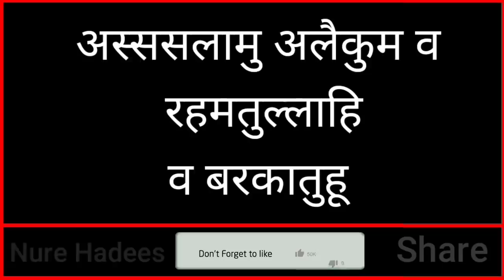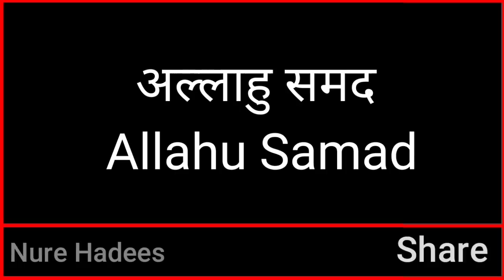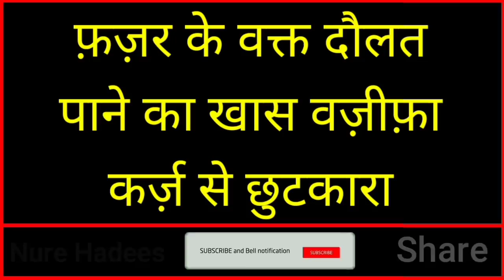फ़ज़र के वक्त का दौलत पाने का अमल ||कर्ज़ से छुटकारा मिल जाएगा||अल्लाह का एक नाम का वज़ीफ़ाDoulat Ka Amal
फ़ज़र के वक्त का दौलत पाने का अमल कर्ज़ से छुटकारा मिल जाएगाअल्लाह का एक नाम का वज़ीफ़ा
Doulat Ka Amal
Aajke Is Khas Video Mein Ham Aapko Batane Wale hai ke Allah Ka Ek Khas Sifati Naam Jo Fajar Ki Namaz Ke Baad allah ke Naam Ka zikr Kare Inshaallah ALLAH ki Madad Hasil hogi rizq ke masle Hal Ho jayenge Inshaallah,aur iske sath Ham Aapko Batane Wale hai ke Fajar Ke vakt Sone Wale Ke kismat me Kya Likha jata hai.